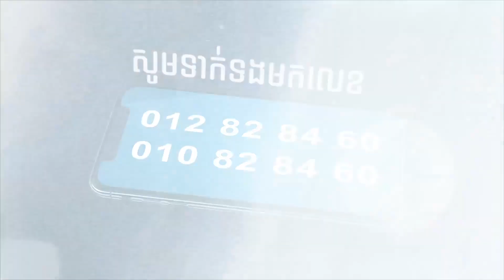មិនចេះតែចង់ Khim Sokheng | ឃីម សុខហេង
ប្រធានបទ ៖ មិនចេះតែចង់
បងប្អូនអាចរកខ្ញុំនៅគ្រប់បណ្ដាញសង្គមបាន

▬Videoខាងក្រោមគឺសុទ្ធតែជាVideoល្អៗដែលខ្ញុំបង្កើតសម្រាប់បងប្អូន​▬